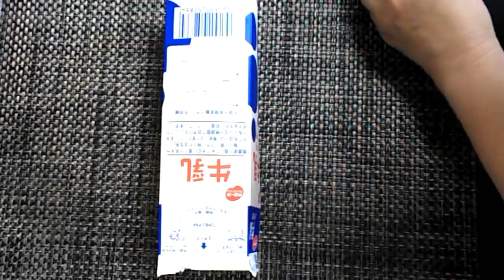kimie gangiの 牛乳パックで作る「仕切り付きペン立て」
牛乳パックを斜めに切り仕切りを作ることで、背の高いハサミや短い鉛筆などが立てられて、簡単に取り出すことができるペン立てです。
まわりに貼る紙の色や柄をかえたり、テープやシールで飾ったりして、イメージに合うオリジナルペン立てを作ってみてください。
やもりんのBGMダイアリー（365曲の日替わりＢＧＭ）より、しっとりとした2006/10/11の曲を使わせていただいています。